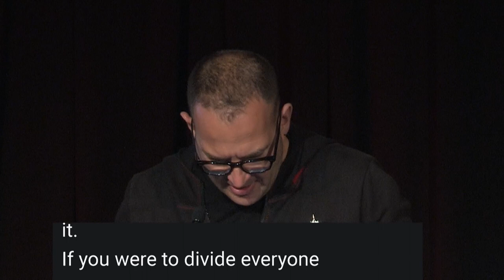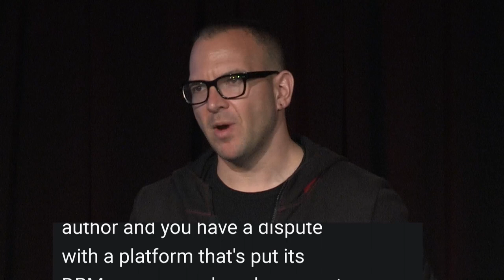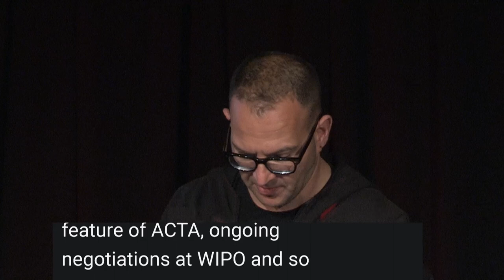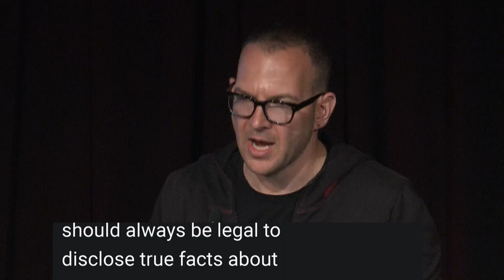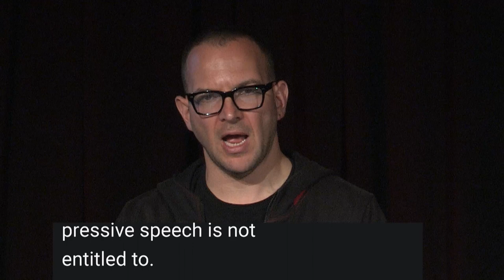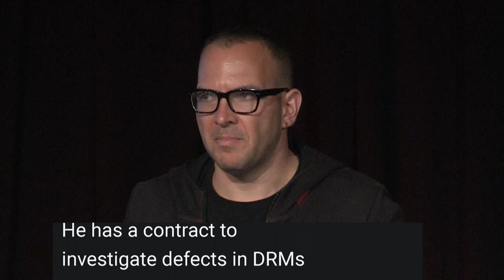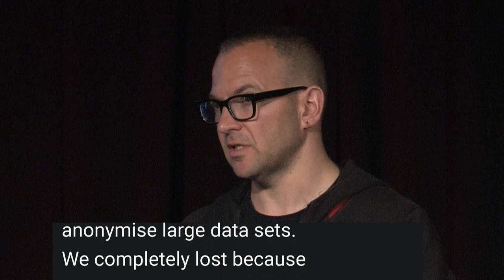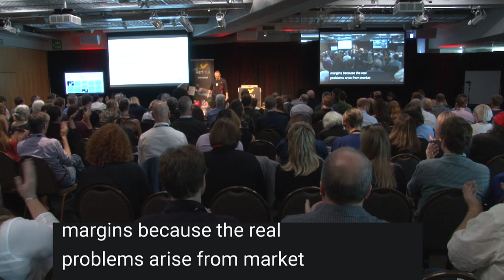NetHui Copyright 2018: Cory Doctorow Keynote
Cory Doctorow presenting the keynote at NetHui Copyright 2018. Held at Te Papa Museum, Wellington on 12 March 2018